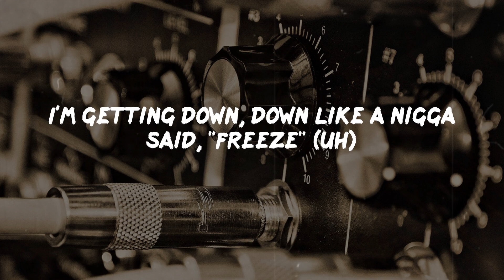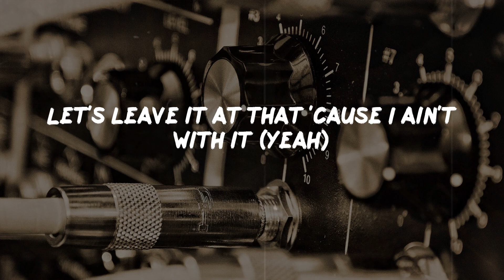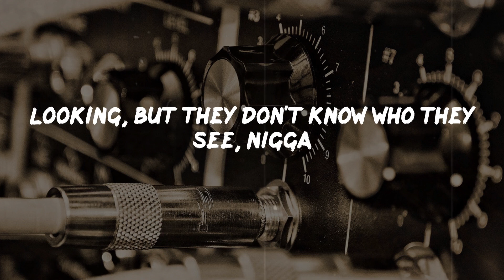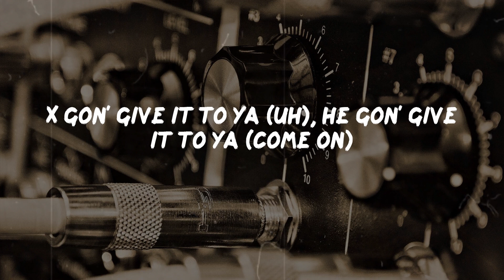DMX - X Gon' Give It To Ya (Lyrics) | Rap Classic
X Gon' Give It To Ya Lyrics:
Yeah (uh), yeah, yeah (uh) (grr)
Don't get it twisted
This rap shit is mine, motherfucker
It's not a fucking game
Fuck what you heard
It's what you hearin' (it's what you hearin')
X gon' give it to ya (what)
Fuck waiting for you to get it on your own, X gon' deliver to ya (uh)
Knock knock, open up the door, it's real
With the non-stop, pop-pop of stainless steel
Go hard, getting busy wit it
But I got such a good heart
That I'll make the motherfucker wonder if he did it
Damn right, and I'll do it again (yeah)
'Cause I am right so I gots to win
Break bread with the enemy (what)
But no matter how many cats I break bread with I'll break who you sendin' me (yeah)
You motherfuckers never wanted nothing (uh, what)
But your life saved, bitch, and that's on a light day
I'm getting down, down like a nigga said, "Freeze" (uh)
But won't be the one ending up on his knees
Bitch please, if the only thing you cats did (come on)
Was came out to play, stay out my way, motherfucker
Then we let it pop, go, let it go (what)
X gon' give it to ya (uh), he gon' give it to ya
X gon' give it to ya, he gon' give it to ya
Ain't never gave nothing to me (yeah)
But every time I turn around
Cats got they hands out wanting something from me (uh-huh)
I ain't got it, so you can't get it (yeah)
Let's leave it at that 'cause I ain't with it (yeah)
Hit it with full strength (what)
I'm a jail nigga, so I face the world like it's Earl in the bullpen
You against me, me against you (uh-uh, uh-uh)
Whatever, whenever, nigga, fuck you gon' do?
I'm a wolf in sheep's clothing (what)
Only nigga that you know who can chill
Come back and get the streets open
I've been doing this for nineteen years (what)
Niggas wanna fight me? Fight these tears (what)
I put in work, and it's all for the kids (uh)
But these cats done forgot what work is (uh-huh)
They don't know who we be
Looking, but they don't know who they see, nigga
X gon' give it to ya (uh), he gon' give it to ya (come on)
Then we let it pop, go, let it go (come on)
Ayy yo, where my niggas at?
I know I got 'em down in the game, give 'em love and they give it back (woo)
Talk too much for too long (what)
Don't give up, you're too strong (what)
Love to the wild-wild honeys (yeah)
Shout out to niggas that done it (come on)
And it ain't even about the dough
It's about getting down for what you stand for, yo, for real (uh-uh, uh-uh)